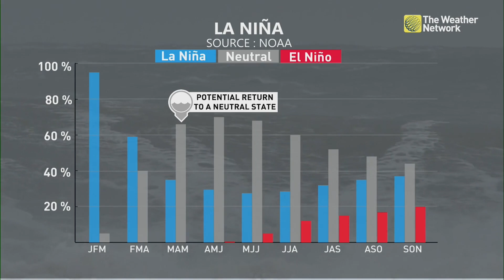La Niña’s Decline: Anomaly Fading Fast Throughout Winter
La Niña 2025 is already showing signs of fading. A low-intensity event as of mid-February, this cold-water anomaly in the Pacific is dissipating faster than expected. Meteorologist Amandeep Purewal breaks down the latest observations.

La Niña’s last hurrah? Pattern could disappear by this spring